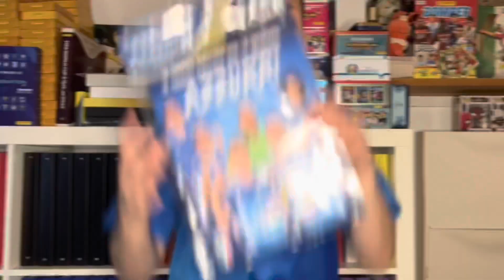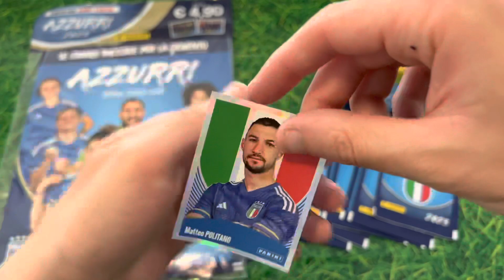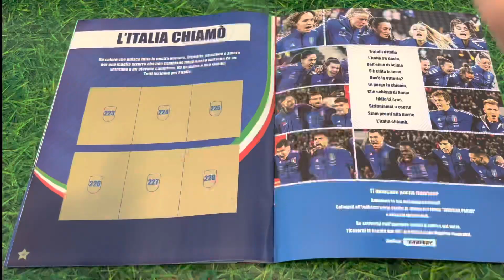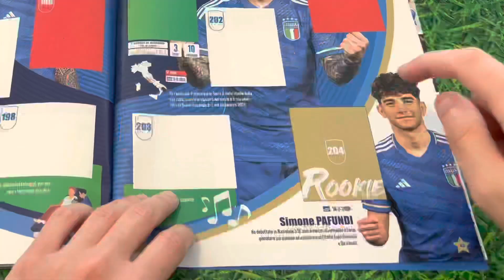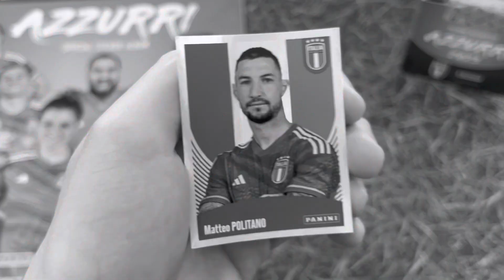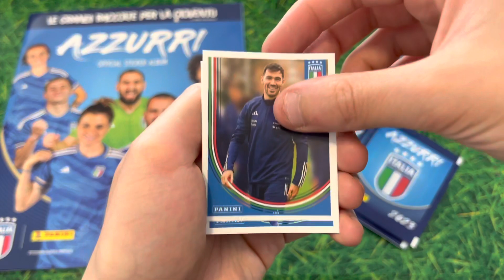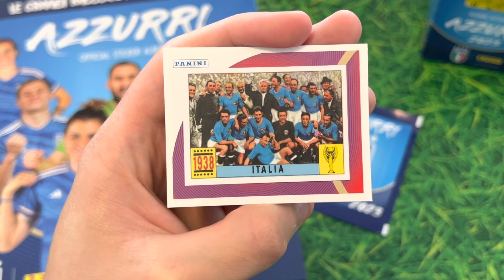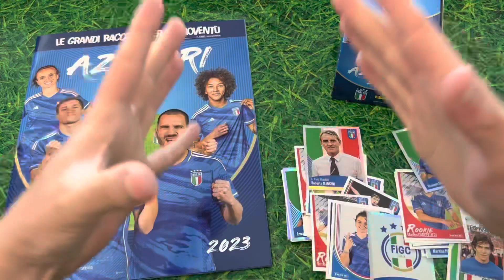AZZURRI 2023! IN EDICOLA🇮🇹 *Nuova collezione Panini* - Calciatori Panini 2022/23